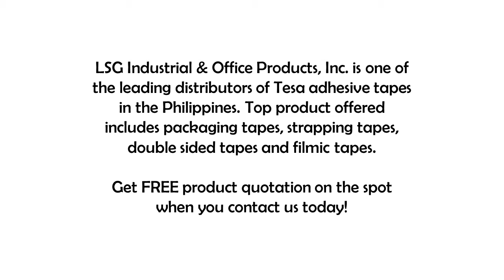LSG Top Tesa Products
If you are looking for different kinds of high-quality adhesive tapes, we at LSG Industrial & Office Products, Inc. recommend Tesa to you. It is one of the big brands in the adhesive industry producing a wide range of adhesives ideal for different industries like automotive, printing, electronic, building and construction, and more.

These are just the top 5 Tesa products available at LSG. We'll be more than happy to help!